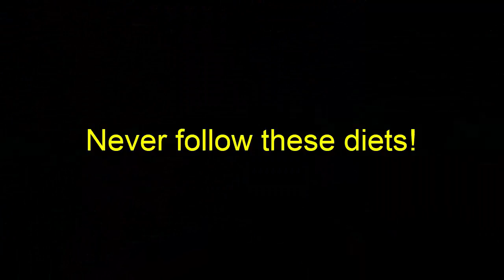Never follow these diets! - Health Report (HD)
Never follow these diets!
Whether it’s a dress that no longer fits, a pair of jeans you can’t pull above your knee or a tagged photograph that you thought was of someone else – the trigger to get healthy usually comes with a bang, not a whimper. While I applaud any effort to get healthy, it’s the immediate need to lose weight that matters more to the dieter.
The foods that can help get a good night’s rest - Health Report (HD)
Ha Noi, Ho Chi Minh City battle dengue fever - Health Report (HD)